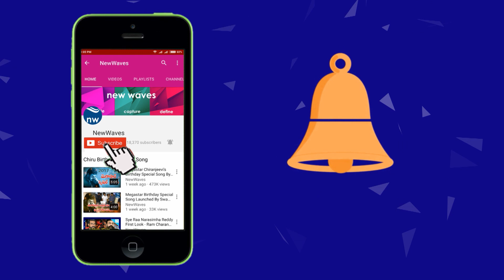Janasena Leaders Speaks to Media After New Office Opening Ceremony in Madhapur | Pawan | New Waves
janasena new office opened at madhapur today i.e., on 22nd june 2018. janasena leaders addepalli sridhar, t shankar goud and mahender reddy speaks to media after the ceremony